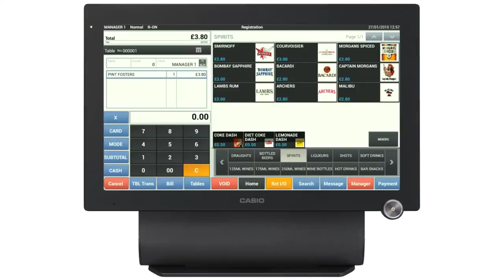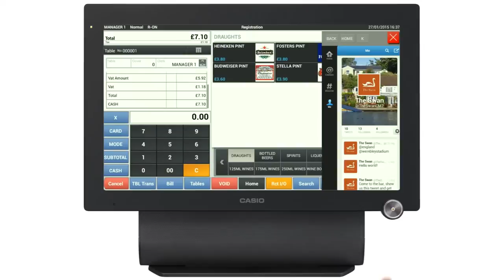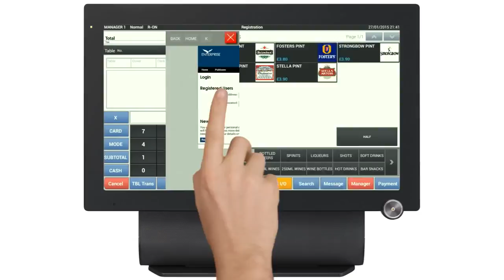Cafe EPOS Till Systems, Cash Registers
Cafe EPOS Till Systems and leading cash register epos systems and cloud software by SWSystems. We are specialist in cafe based epos tills for all types of cafe / coffee shop businesses including chains, SME's, independents and councils and canteens. We can also provide high end cashless based systems using smart cards or magnetic cards for canteens and coffee shops in large office buildings. Our website is: southwestsystemsuk.com